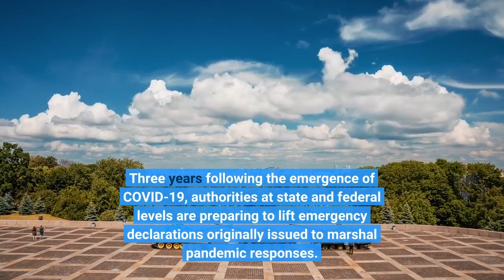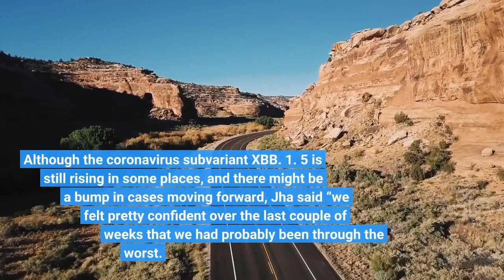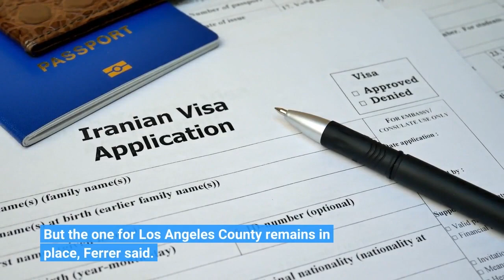COVID emergency declarations are ending. What does that mean for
Three years following the emergence of COVID-19, authorities at state and federal levels are preparing to lift emergency declarations originally issued to marshal pandemic responses. While the moves will undoubtedly be cheered in some circles, such steps aren’t merely symbolic. Transitioning out of the emergency phase could eventually spell the end of universal access to free vaccines, treatments and tests. But plans to rescind the emergency declarations also illustrate a turning in the years-long global battle against COVID-19.“My sincere hope is that we’re entering a new phase with less devastation, less severe illness and, particularly, with less death, ” Los Angeles County Public Health Director Barbara Ferrer said Thursday. Here’s what you need to know:Gov. Gavin Newsom has announced the COVID-19 state of emergency in California will end Feb. 28.“With the operational preparedness that we’ve built up and the measures that we’ll continue to employ moving forward, California is ready to phase out this tool, ” he said in a previous statement. And President Biden informed Congress this week that he will end the COVID-19 national emergency and public health emergency declarations on May 11. That timeline is reasonable from a public health perspective, according to White House COVID-19 response coordinator Dr. Ashish Jha.“We’re not completely through the winter, but we wanted to make sure we didn’t have a crushing surge, where hospitals were setting up beds in the parking lots, ” Jha said during a discussion Thursday with Dr. Robert Wachter, chair of UC San Francisco’s Department of Medicine. Although the coronavirus subvariant XBB. 1. 5 is still rising in some places, and there might be a bump in cases moving forward, Jha said “we felt pretty confident over the last couple of weeks that we had probably been through the worst. ”But, he added, “Let’s be very clear: COVID is still a major burden for public health in America, ” so “ending the emergency is not the same thing as saying it is no longer a problem. ” Nationally, 48, 000 COVID-19 deaths have been reported since October, nearly triple the estimated 17, 000 flu deaths over the same time. In the city of Los Angeles, the local COVID-19 emergency declaration ended Wednesday. But the one for Los Angeles County remains in place, Ferrer said. It’s the basis for the existence of the county’s pandemic eviction moratorium, which covers all unincorporated areas and cities that do not have their own moratoriums in place.“We’re not lobbying to extend the emergencies. What we are doing is taking a hard look at what protections are offered by the emergency declarations and, if things go away, what would be put in place to mitigate any unanticipated or unintended consequences, ” Ferrer said. Lifting the federal declarations right away would be hugely disruptive to healthcare systems that have altered their operations to be more tailored to the needs of the pandemic era, according to Jha.